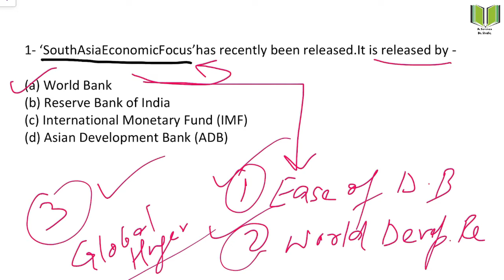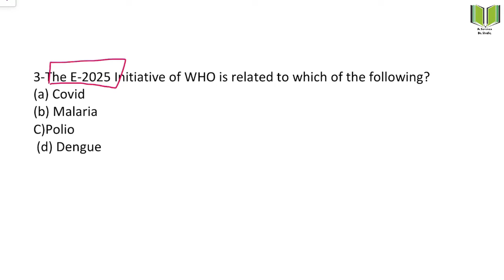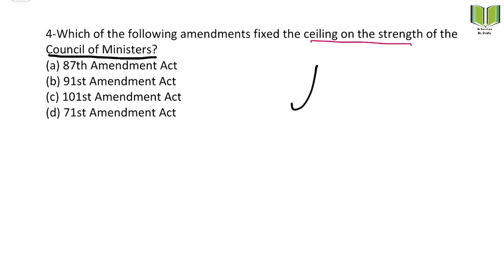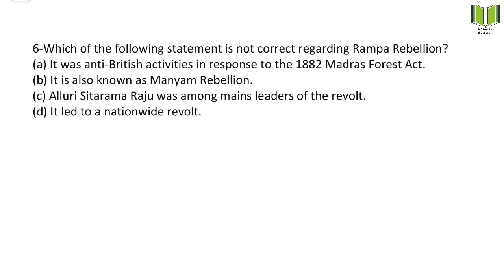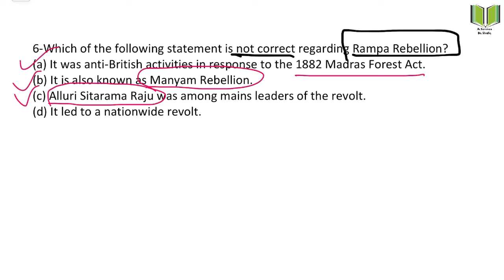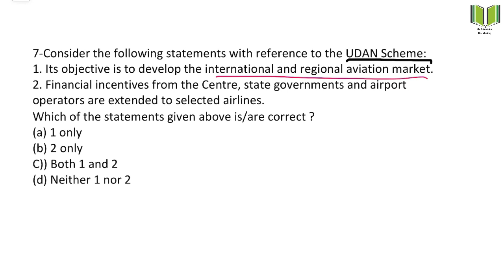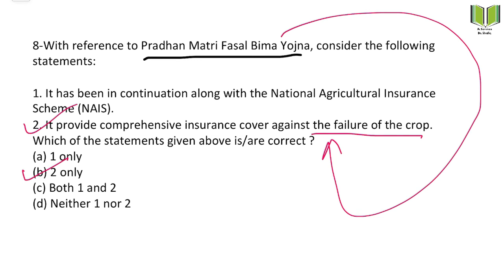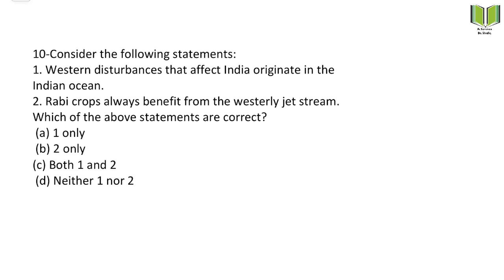KAS 2022| Practice MCQ| Set-1 | JKPSC